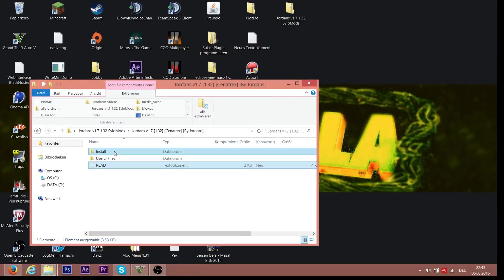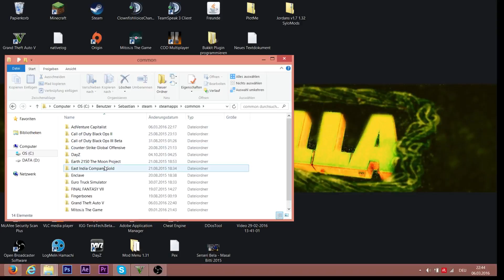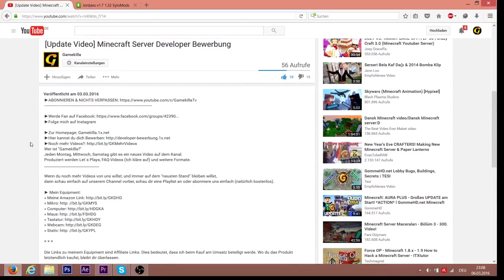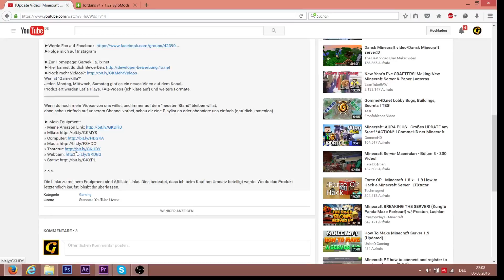GTA5 ONLINE/OFFLINE MOD MENÜ GERMAN 2016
►Folge mich auf Instagram

Wer ist "Gamekilla?''
Jeden Montag, Mittwoch, Samstag gibt es ein neues Video auf dem Kanal.
Produziert werden Let´s Plays, FAQ-Videos (Ich kläre auf) und weitere Formate.

Wenn du noch mehr Videos von uns willst, und immer auf dem "neusten Stand" bleiben willst,